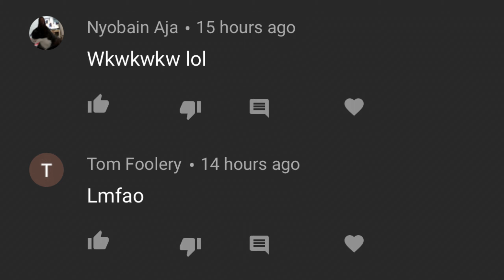I WAS HERE FIRST! Reading the comments...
Thought I had to make a video on this as it is just too damnn funny.. Don’t worry more sneaker content coming soon!